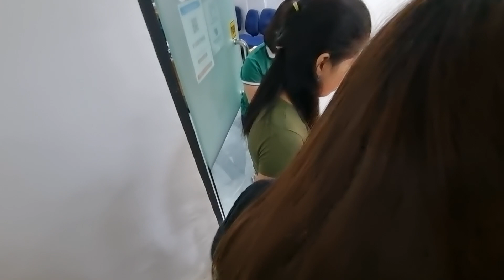Office trick or treat but there was no trick but treat to kids only.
Trick or treat where are you?